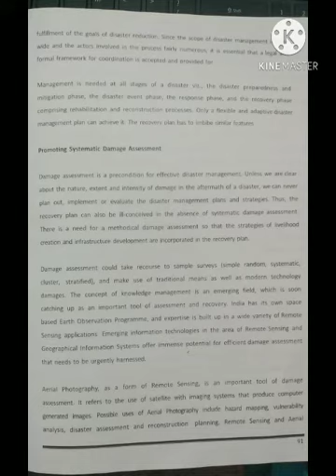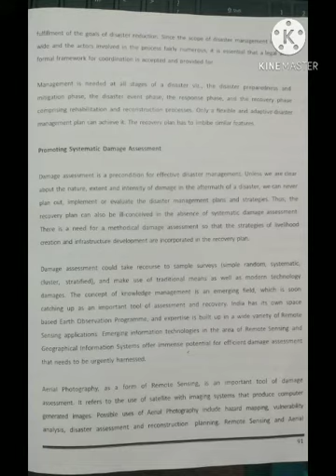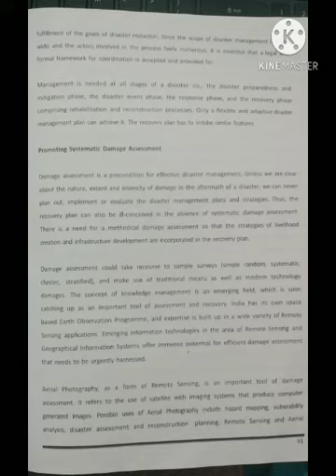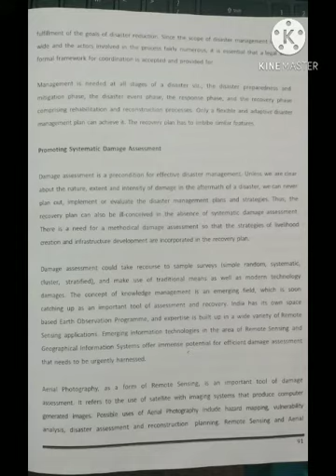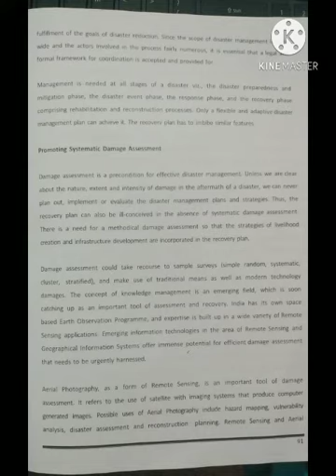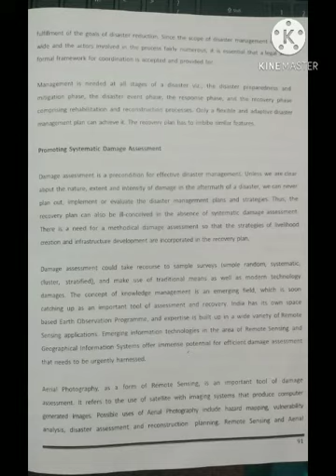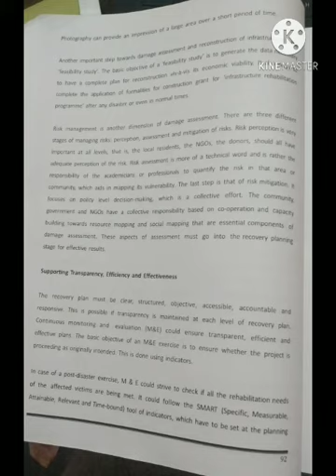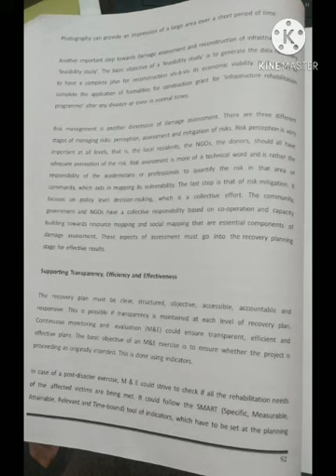II BCOM, BBA Disaster management part 2